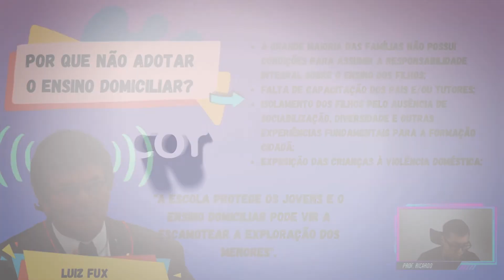Por que não adotar o ensino domiciliar? - Repertório para sua redação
Assista à resposta para a pergunta: Por que não adotar o ensino domiciliar?